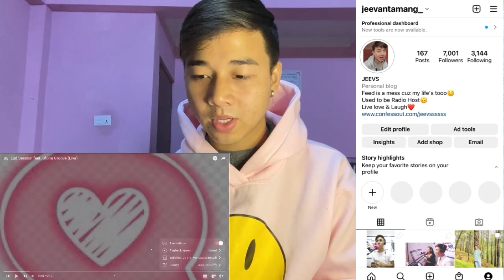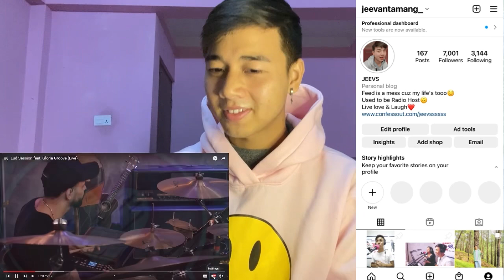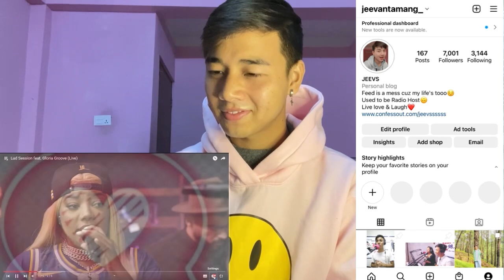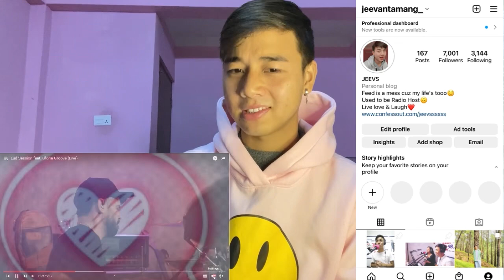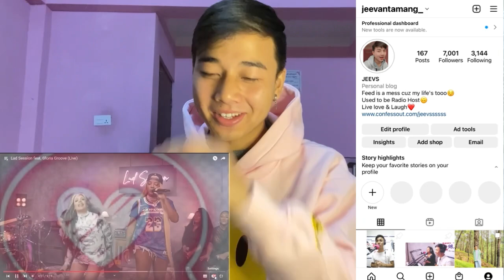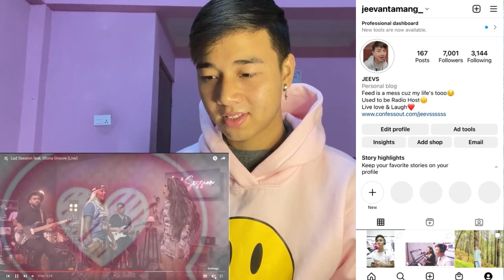Lud Session feat. Gloria Groove (Live) | REACTION (Brazillian QUeenssss...)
Jeevan reacts

Jeevan reacts
Brazil music